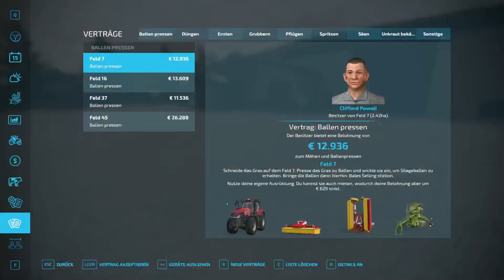We need more capital! | American Falls #5 | FS22 LS22 TIMELAPSE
Smånky goes to the USA! We only start in 'American Falls' with a loan of €500,000. We're trying to build a nice farm with lots of John Deere power.
I look forward to seeing you and your great comments.😄

Would you like to help me make my channel better known?
   ➡ THIS is what you can do:
      ✅ Like my videos for the YouTube algorithm
      ✅ Share my videos with your friends
      ✅ Watch my videos and have fun! 🥳
Smanky geht in die USA! Wir starten in 'American Falls' nur mit 500.000 € Kredit. Mit jede Menge John Deere Power versuchen wir uns einen schönen Hof aufzubauen.
Ich freue mich auf dich und deine tollen Kommentare! 😄

Du möchtest mir helfen meinen Kanal bekannter zu machen?
   ➡ DAS kannst du tun:
      ✅ Like meine Videos für den YouTube Algorithmus
      ✅ Teile meine Videos mit deinen Freunden
      ✅ Schaue meine Videos und habe Spaß! 🥳

Ich freue ich auf DICH!